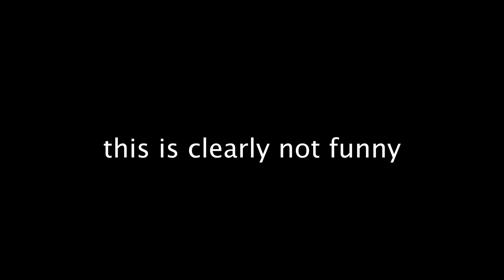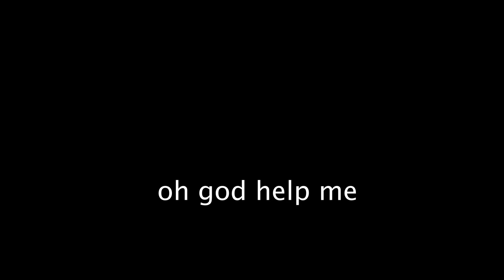no toilet paper in the bathroom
No bridge, no skill on the motorcycle, no toilet paper. Welcome to Guatemala!

Welcome to my journey from California to Patagonia on my 2014 NE KLR650.

00:00 no bridge
01:25 backward?
03:47 fast and fearful
05:08 give me paper or give me death
07:03 lack of adventure continues